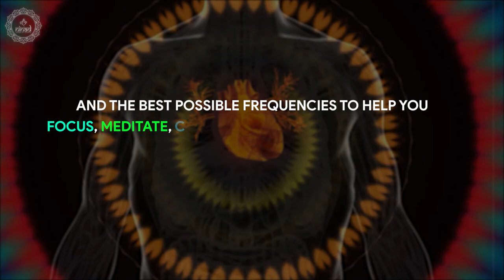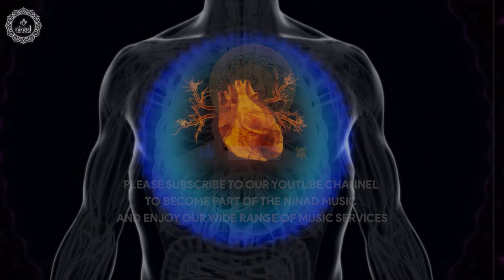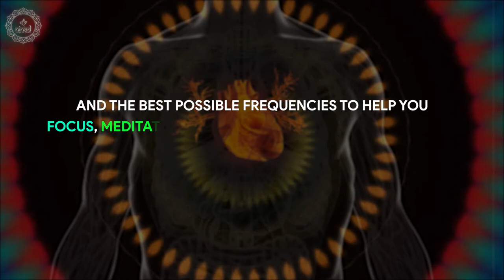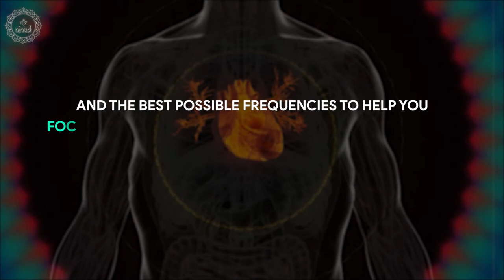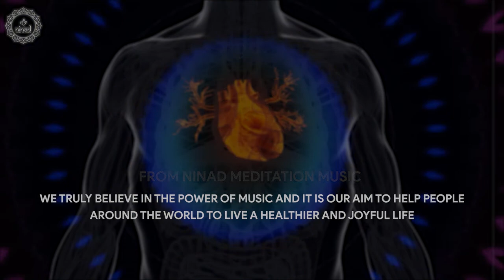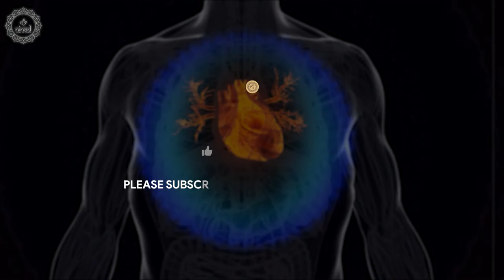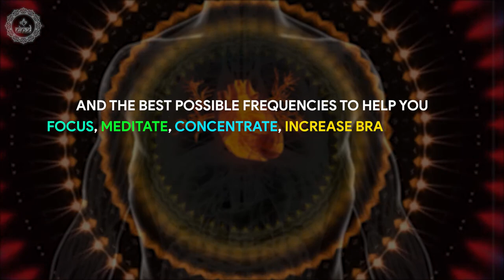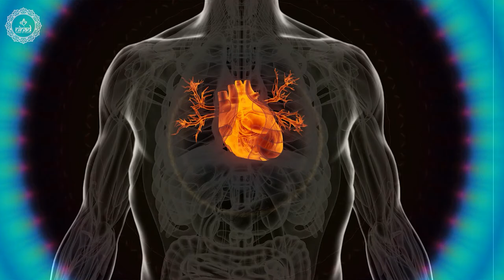Fix Up Cardiovascular System | Boost Red Blood Cells Count | Get Rid Of Fatigue & Heart Palpitations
The suggested listening time is a minimum of 20 minutes. If you wish to do longer then you can. Having a minimum of 20 minutes allows you to experience the benefits over a period of time. You can also do it any time of the day. Morning and evening time is best, but find what works best for you. Whatever time you choose, try to make it the same every day. Get the practice of being still, paying attention to the mind body, and concentrating on the breath with this music. Breathe calmly from your diaphragm by inhaling through your nose for a count of one to five. Then breathe out through your nose and count from five to one. Repeat this for 20 minutes. Be consistent in your mindful meditation along with deep breathing practice and you will see the benefits.

Original Track Name:- Fix Up Cardiovascular System
Music Scored & Arranged By: Suraj Bista